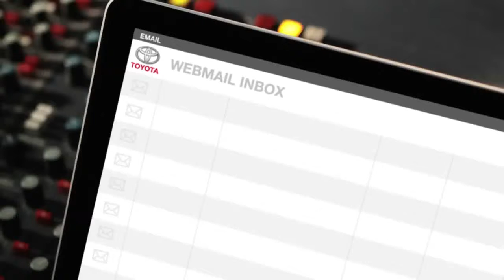Bad Breath Toyota Yaris Outsmart Shout Out